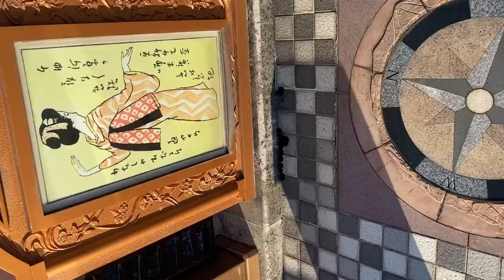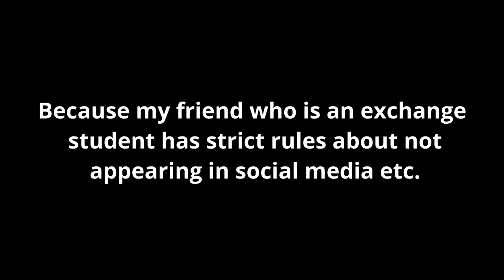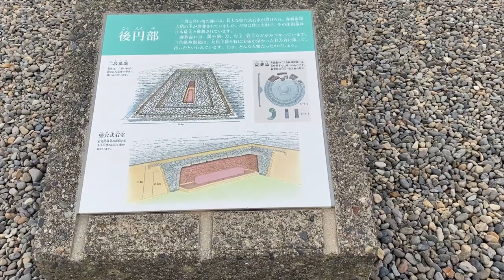Fullfilling My Weeaboo Dreams in Japan 🇯🇵 - Japan Vlog #6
I enjoyed my last day in Tokyo and headed for new adventures in Nagano where I met up with my Swedish friend who is an exchange student in Nagano. I got the priviledge to hang out with her japanese host family which was an amazing experience.

I also visited the snowmonkey park and then headed to Kyoto by nightbus which is hella more cheap than bullet trains in Japan.

TIMESTAMPS:
00:00 intro
00:11 Batting practice
01:12 Golf practice
03:19 Tsukiji fish market
04:54 Traveling to Nagano
06:04 Arrived at ryokan
11:31 Snow monkeys
14:48 Small mountain climb
18:30 Zenkoji Temple
19:27 Overnight Bus

Hope you enjoyed this succulent vlog!